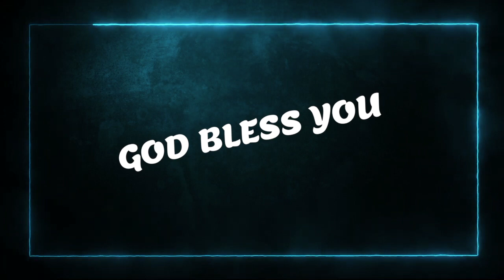Today's English Bible Verse I Today’s English Bible Words [22/06/2021] I English Bible Verse